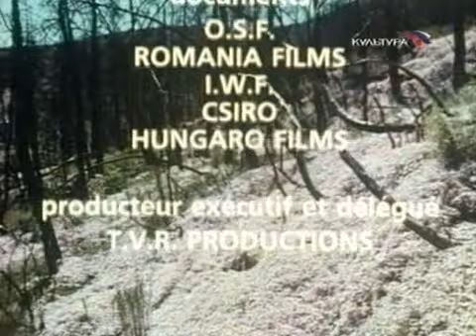Цветы: Скажи мне, где ты живешь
STUDIO EXPAND представляет короткометражный документальный фильм "Цветы: Скажи мне, где ты живешь".

Растения отличаются в зависимости от места обитания. Есть растения, которым, кажется, все равно, где расти: вдоль шоссе или в трещинах старых каменных замков. Историческое соседство, которое мало чем полезно растению. Растения живут не у подножия стены, а в трещине самой стены. Настоящие, в прямом смысле, настенные цветы любят уединение. Папоротники – обитатели стен.

rosyanka-flowers.ru